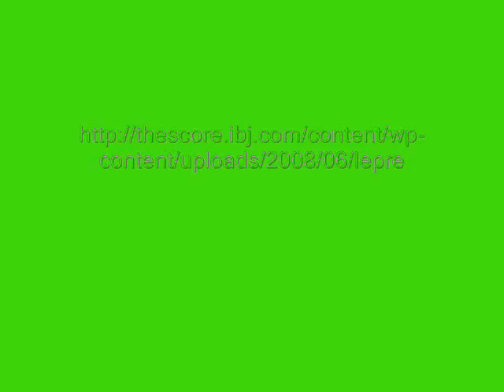Hunter Vs. Silky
a video animation i made for my art 1 class.